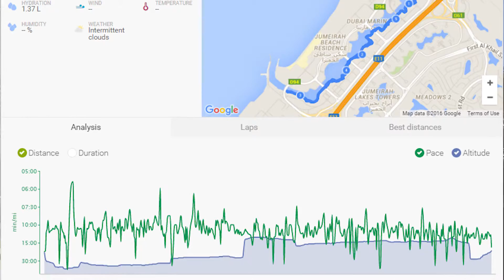Running In Dubai : 6 32 miles in 1h13m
Running In Dubai . 6.32 miles in 1h13m minutes.

Category
People & Blogs
License
Standard YouTube License
Category
People & Blogs
License